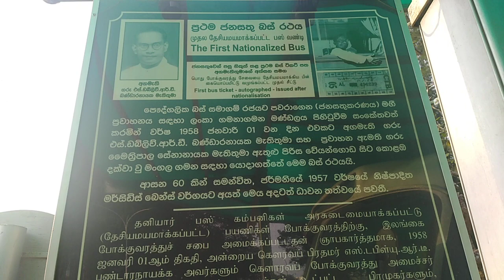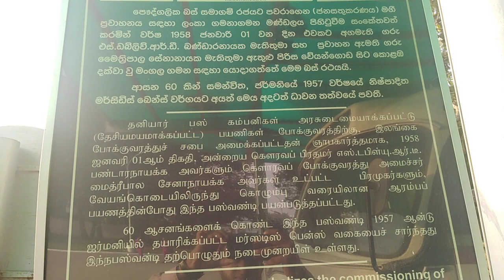The first nationalised bus in Sri Lanka (CTB) | SLTB